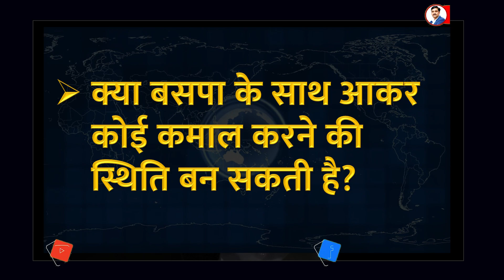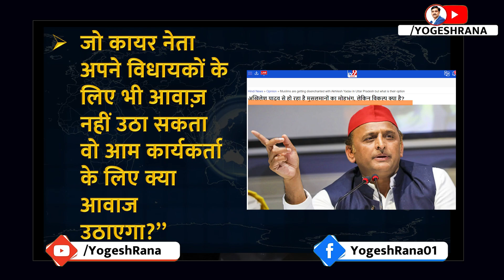मुसलमान अखिलेश यादव को छोड़ देंगे तो जाएंगे कहां? | Yogesh Rana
If Muslims leave Akhilesh Yadav, where will he go? , Yogesh Rana

Akhilesh Yadav,
Muslim leader,
SP Muslim leader,
Uttar Pradesh,
Yogi Adityanath,

Journalist Opinion,
Special Interviews,
Special Discussion,

Yogesh Rana,
latest news,

Delhi,

2024 election,
2024 election prediction,
election 2024 poll,
election 2024 opinion poll,
election 2024 prediction,
election 2024 india,
2024 election prediction india astrology,